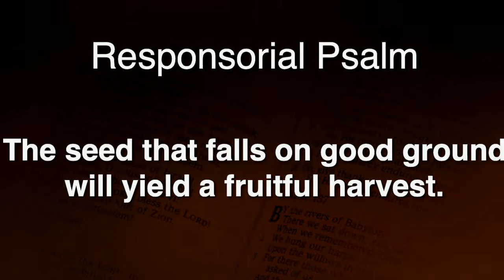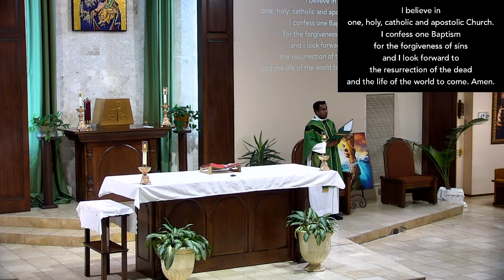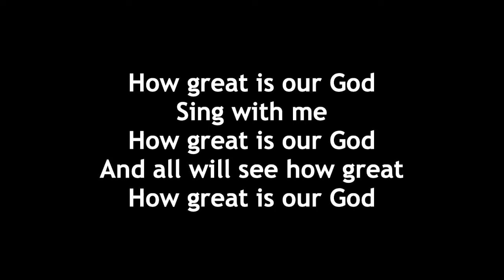XV Sunday in Ordinary Time